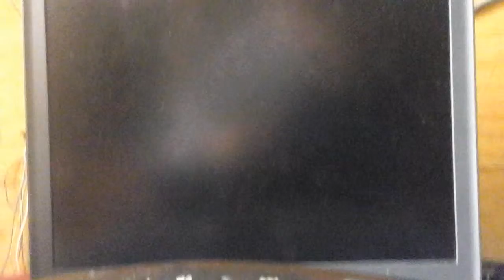Update and Tablet Table Video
For those who want to remember the story titles:
A Ghost Recon
A Life with Dax a Dirary Story
Rescue Speacil Operations UK
Trenches of Suicide
And a discriptive paragraph on the USS Raingliegh a Omaha Cruiser